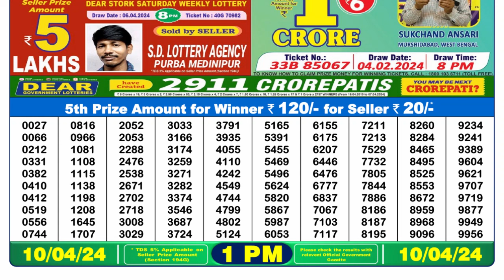🔴 Lottery Sambad Live 01:00pm 10/04/24 Morning Nagaland State Dear Lottery Result Pdf Download